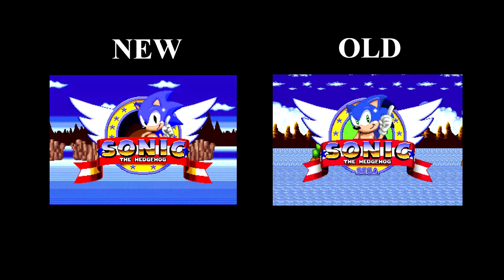title screen comparasion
left: Sonic Reclassified (Remaster)
right: SonicAllStars.EXE (Original)